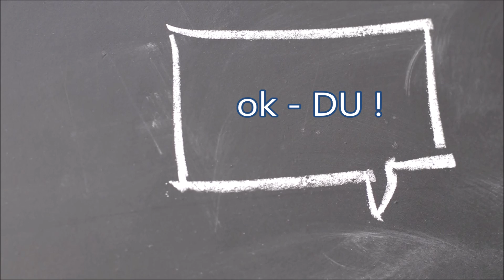Katzentaufe :)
Bilder / Videos (c) Meine kleine Farm Bilder: Eigene (c) Meine kleine Farm, Pixabay